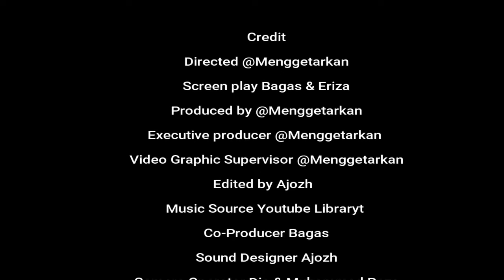Challenge Makan Pedas : Udah makan pedas dari umur 3 tahun???